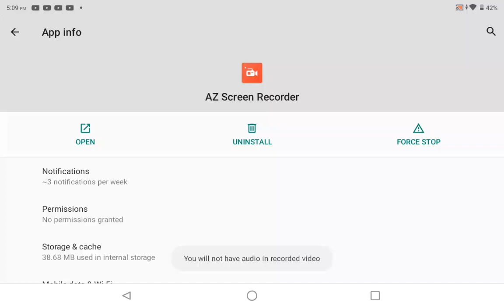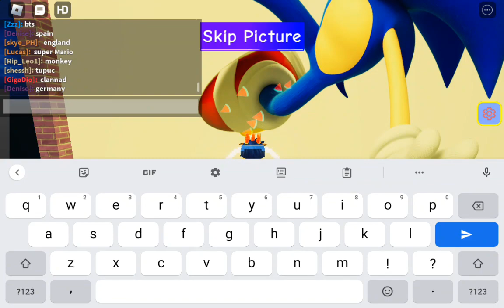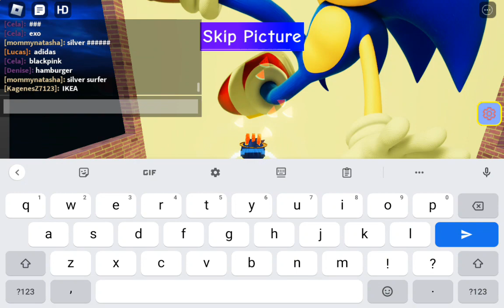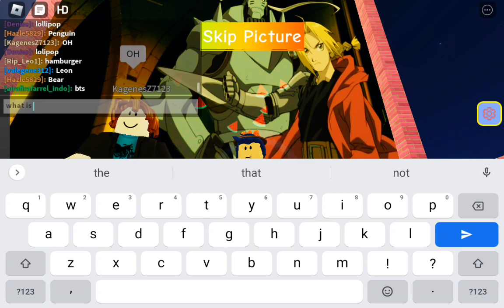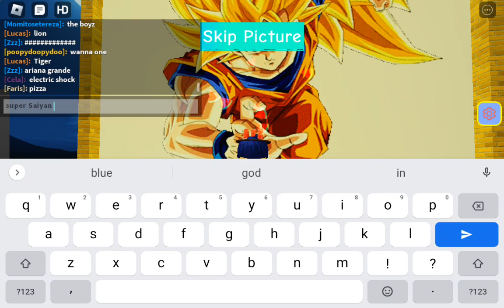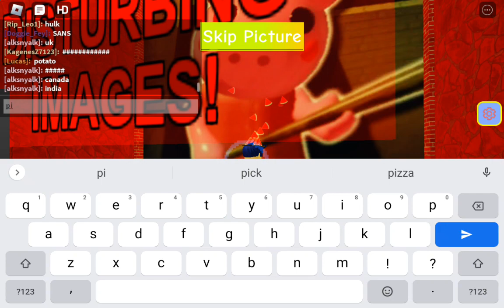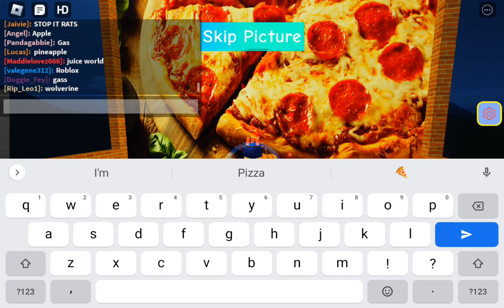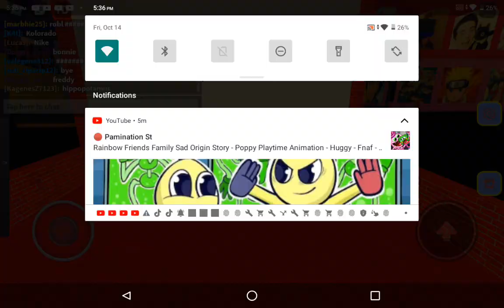guess the logo in roblox